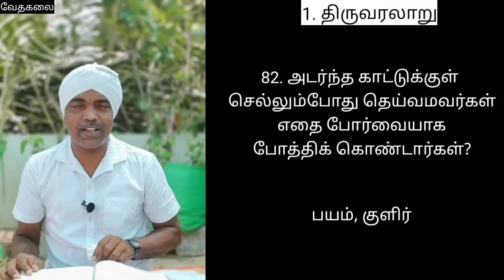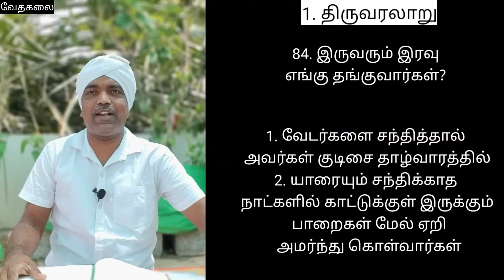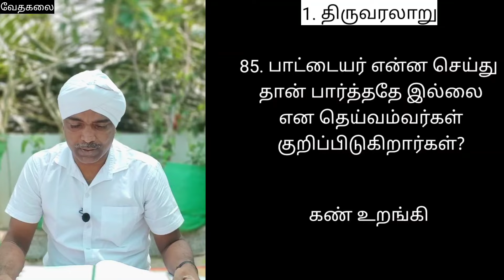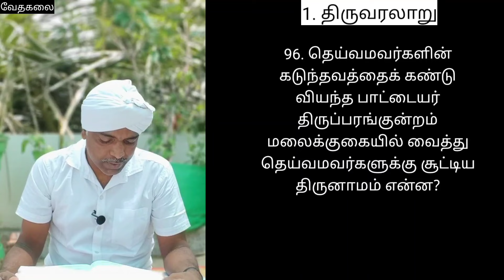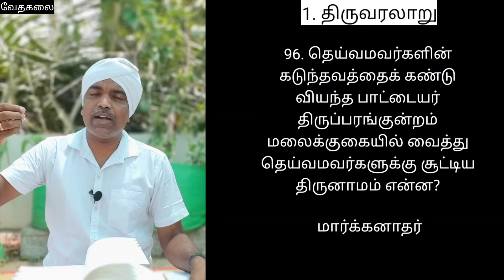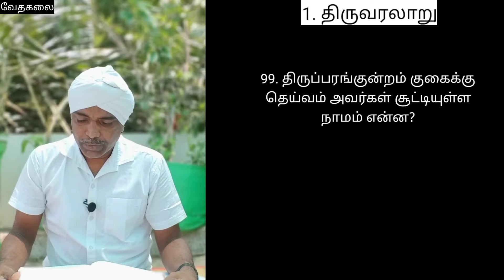DAY - 6 (வேதபாடம்)